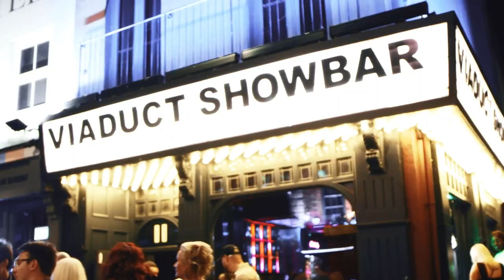Viaduct NYE 2023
Our New Years Eve Street Party returns this year with a neon theme to light up your night. With DJ’s and entertainment throughout theres no better place to be to see in 2024! Hosted by Precious Mcmichaels, expect many surprises throughout the night and special guests.